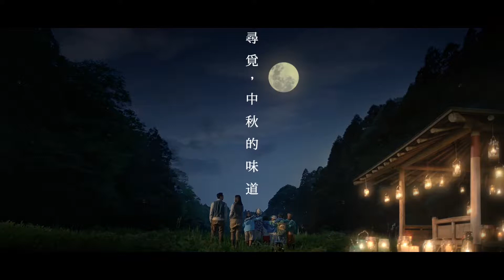Bánh trung thu Lava ngon tuyệt